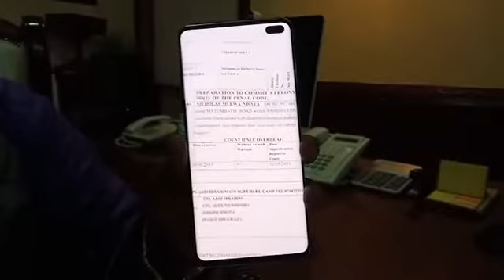JKLIVE PART 2 FROM CITY HALL